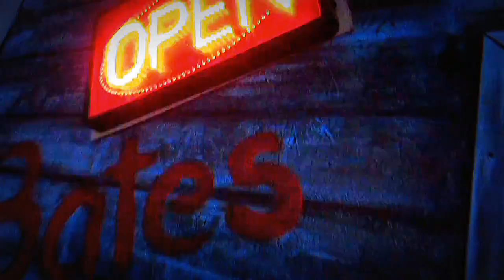House Of Horrors Waterford 2016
The House Of Horrors returns this Halloween with its craziest and most frightening attraction yet! Created and performed by Children's Group Link. Produced by Kenneally Films.